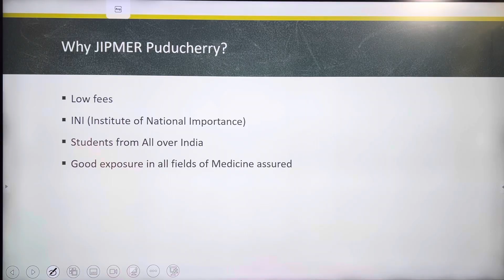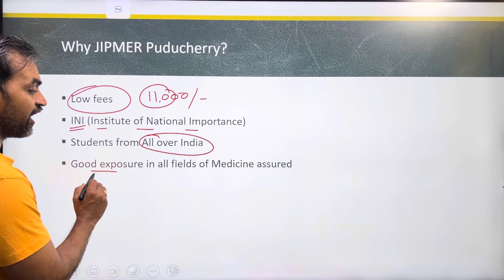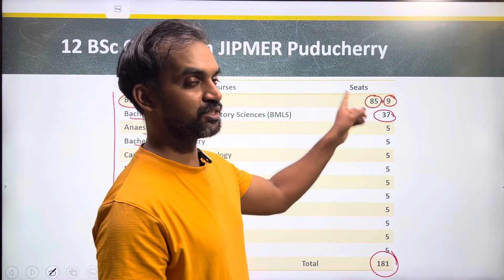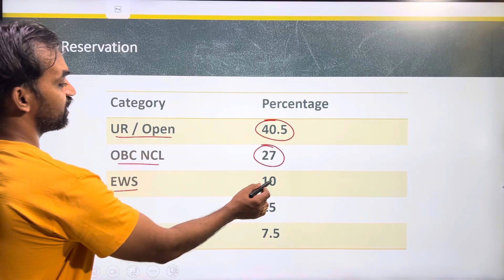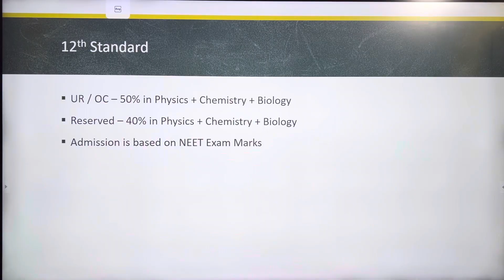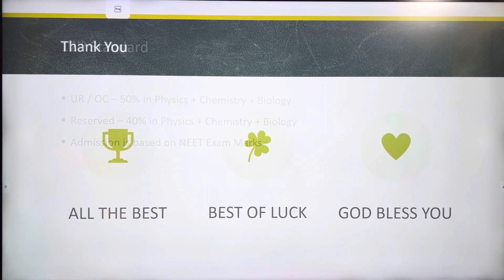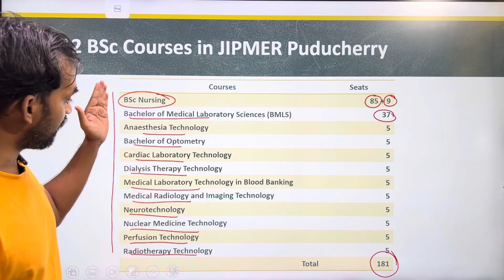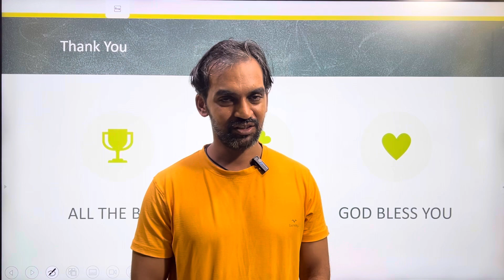BSc Courses in JIPMER Puducherry 🔥 | Don’t miss it ‼️